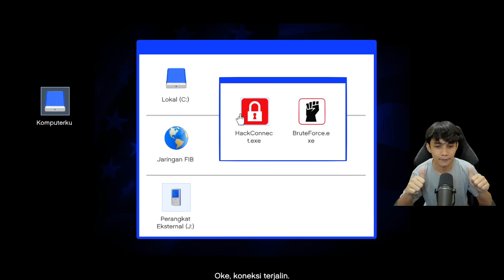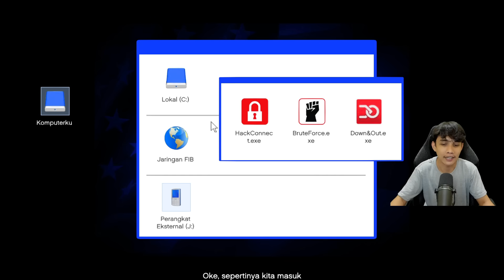SEMUA MISI EPIC GTA 5 - GTA 5 STORY